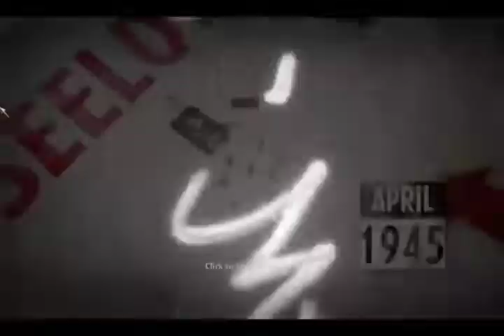the eastern front | ww2 history edit - call of war covered by soviet march (reupload)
I don't support any kind of fascist ideas this video is just for history purposes and not for anything else

(hope YouTube won't strike my video I put to much efforts on it)

if u think there's something you own are in this video u can send a mail to
and I will delete it from this video